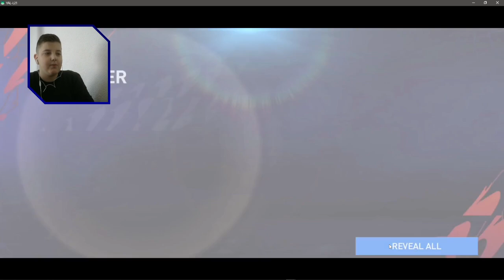Dva TOTY Walkouta|Od Blata Do Zlata #41|FIFA Mobile 22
Hvala puno na 1k i 140 suba idemo jako do 1.2k